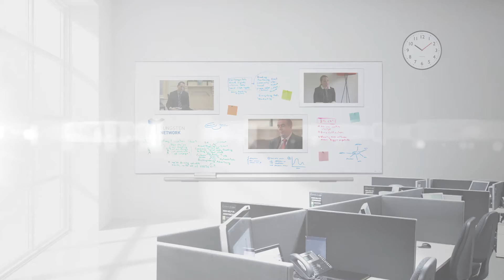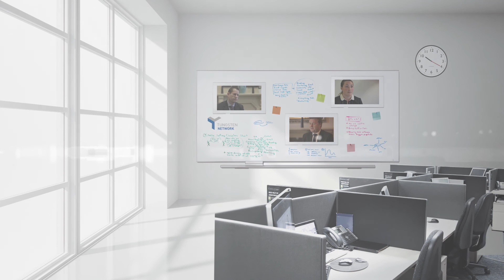Invoice Fraud: Technical Solutions for Secure Transactions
Lucy Ashdown, Head of Compliance at Tungsten Network shares research on invoice fraud, discusses the ways in which criminals go about committing invoice fraud, and talks about how the impacts of it are grossly underestimated.

Most importantly, Ashdown covers the ways in which invoice fraud can be combated including:

Creating set processes within an organization for invoicing.
Getting everyone in the company involved.
By necessitating training on how to know when an invoice is fraudulent.
Using a technical solution that ensures invoices are validated.
Having a service provider take on the responsibilities of checking and detecting invoice fraud.

Invoice fraud is a big threat that can cripple a brand. To learn more about how Tungsten is helping businesses transact in a more secure way, follow this